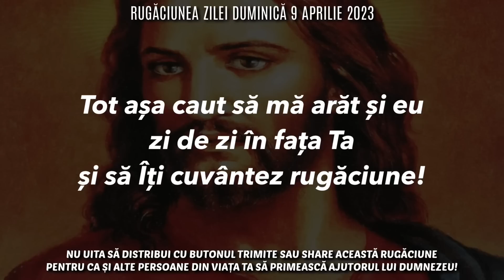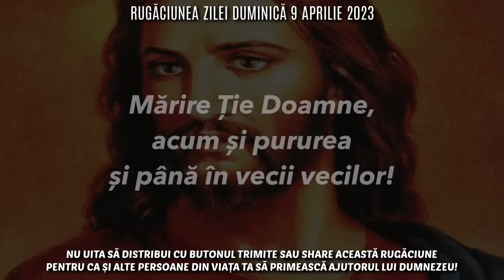Rugăciunea Zilei Duminică 9 Aprilie 2023 🙏 Rugăciune Scurtă Pentru O Zi Binecuvântată